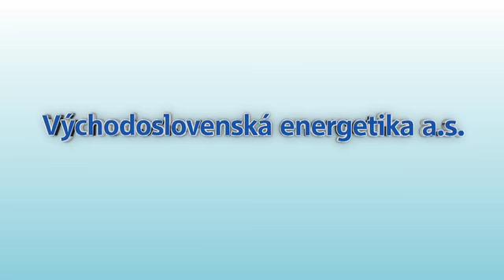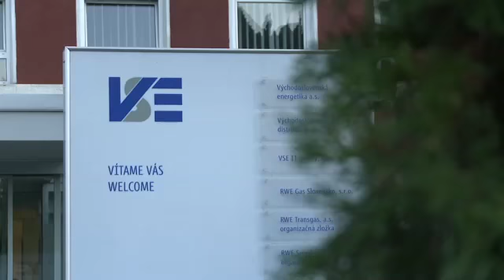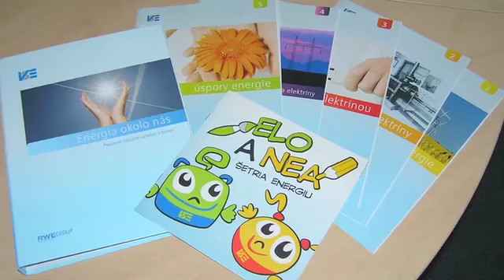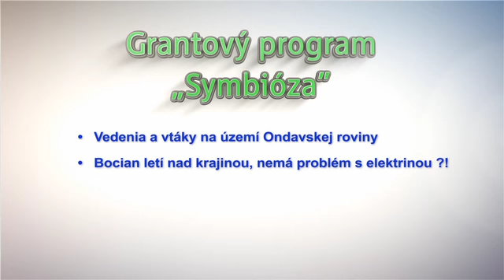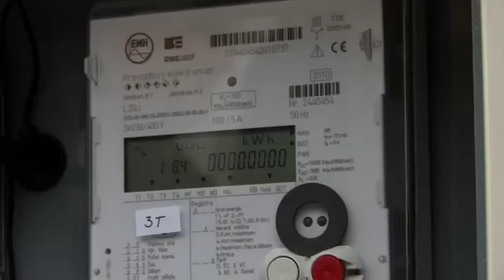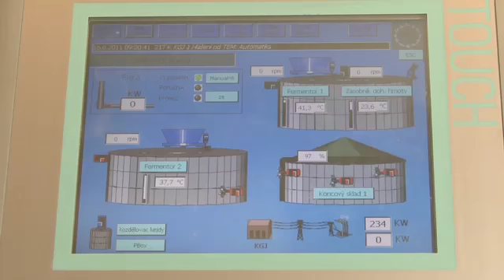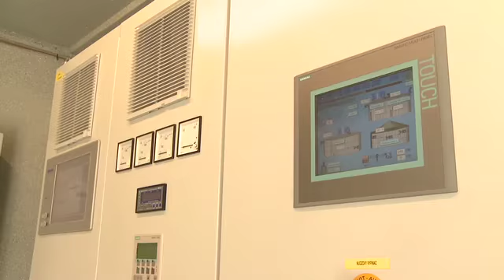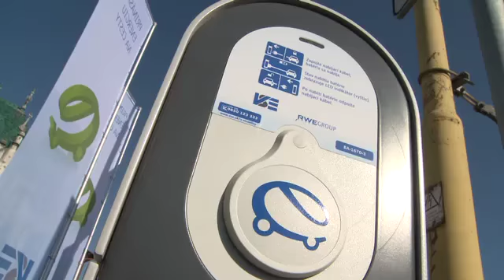Zelená budúcnosť s VSE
Podporujeme zelenú budúcnosť

Realizovať aktivity zamerané na ochranu životného prostredia a trvalo udržateľný rozvoj považujeme za prirodzenú súčasť nášho pôsobenia. Zachovať krajinu a prostredie, v ktorom pôsobíme, aj pre ďalšie generácie, vnímame ako povinnosť každého jedného z nás. S touto víziou uskutočňujeme program Zelená budúcnosť.